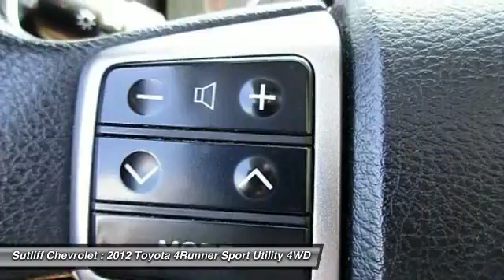2012 Toyota 4Runner Harrisburg PA 65224B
2012 Toyota 4Runner SR5

Sutliff Chevrolet
1251 Paxton St

Accident Free CarFax, Rear Back Up Camera, ***SR5 PACKAGE***, and THIRD ROW SEATING. 4.0L V6 SMPI DOHC, 4WD, Sand Beige Fabric, Power driver seat, and Power moonroof.Are you looking for a reliable used vehicle? Well, with this hardy, reliable 2012 Toyota 4Runner, you are going to get it.. Promises a long road ahead of trouble-free motoring.All our preowned vehicles go through a comprehensive certification inspection.